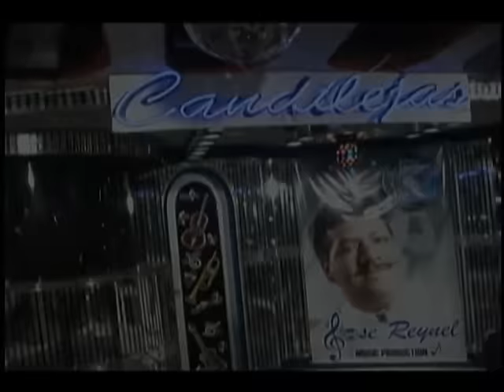TE QUIERO Y QUE - GABRIEL RAYMON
TEMA DE RAFAEL CARMONA, INTERPRETADO POR GABRIEL RAYMON